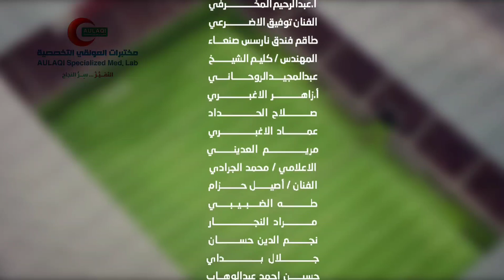كليب كأس عالم مختلف قطر ٢٠٢٢ م ، اداء الفنان عمار الشيخ رعاية رسمية من مختبرات العولقي التخصصية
إنتاج : احلى صوت للإنتاج الفني
إخراج : غيدق صبار
اداء والحان : عمار الشيخ
كلمات : عبدالرحمن السلمي
توزيع : شهاب المني
تنفيذ : Raw production
اشراف : الدكتور سامي الدبعي
مختبرات العولقي التخصصية

كلمات الأغنية:
زاهـيـة مــالك شـبــيـه ... ياقطر
حظ من شمسك تضيه ... ياقطر
وحـظ عـيـنه
مِـن جــمـالك
مَـن يـكـحـل نـاظـريه ... يا قـطر

ـ*

فيك هـــالعـالــم زهـــا ... ياقطر
واكتـسـىٰ ثـــوب البها ... ياقطر
والـمـواعــيـد
الـكـبـــــيــرة
انـتــي بـوهــا وامـــهـا ... ياقطر

ـ*

عانقي المــجد الطويل ... ياقطر
وافخـري مـالك مثـيل ... ياقطر
علـمـي الـعالـم
دروســــــــــك
كيف صُنع المـستحيل ... ياقطر

ـ*

كـأس عــالم مـخـتلف  ... ياقطر
خلـي كـونـك يعتـرف ...يـاقطر
ابـهـريـهم
علـمـيـهـم
ان عــزمــك مايـقـف  ... ياقطر
مشاركة
ملاطف الحميدي
عمار الشيخ